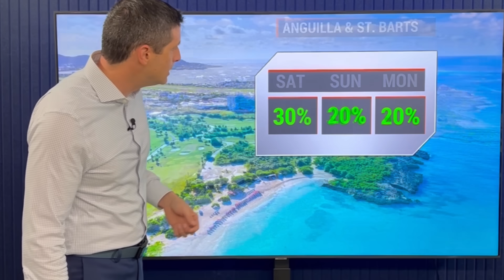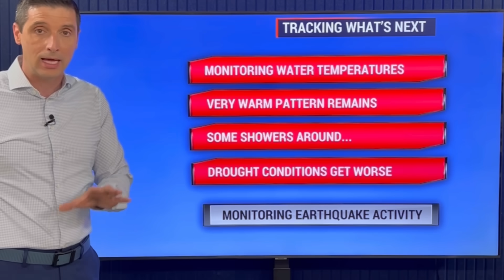Watch this for Hurricane Season…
Hot Pockets! In this video, what to watch right now for the upcoming Hurricane Season. The Heat Content, Saharan Dust, and how the Water Temperatures play a factor in the development of Hurricanes.